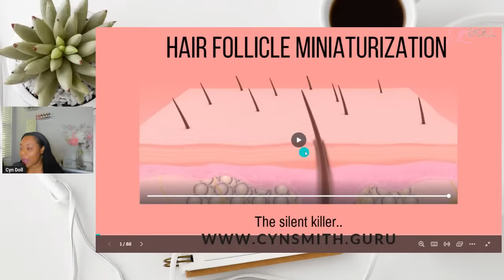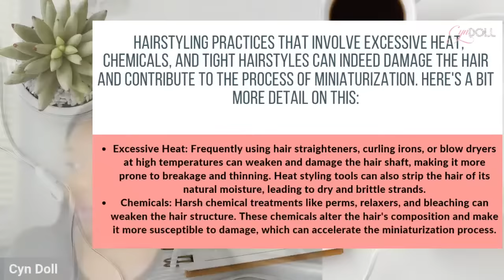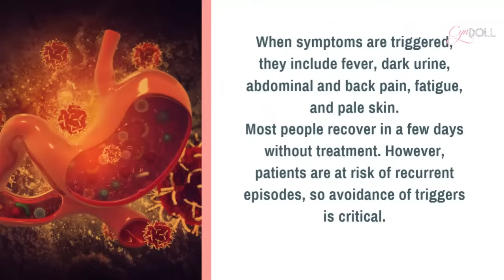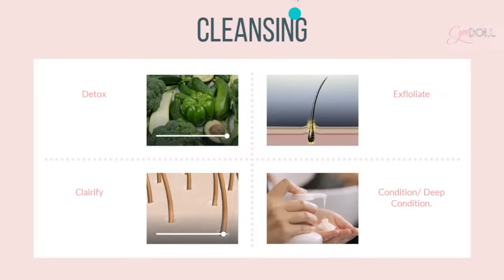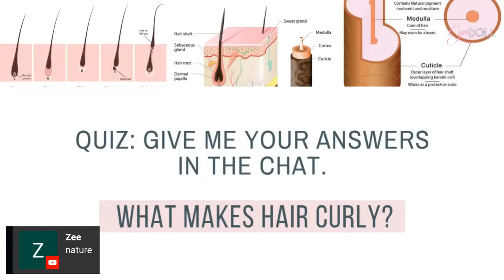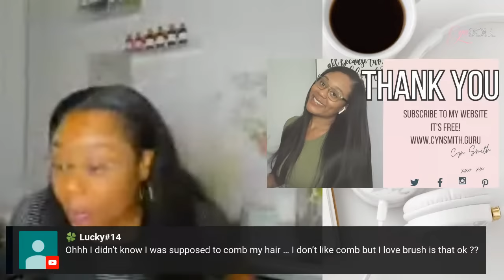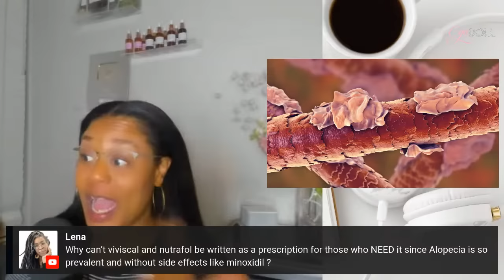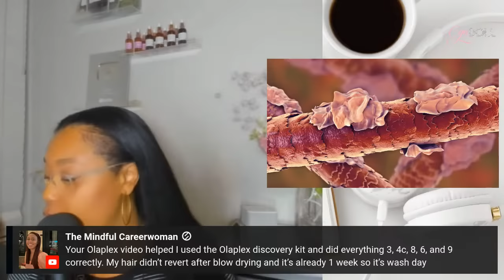Hair follicle miniaturization, Hydral Fatigue , Hair weathering and Hairstyling.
Watch this video first or you will be confused! See you soon!

Hair color, blow out, sew in! Work from home vlog! Scalp Repair! ​⁠

Code _iamcyndoll_ ( all lower case dont forget the underscores).

Read my full blog post!

BURNING, DRY SCALP, BALDING, BREAKAGE AND MORE STOPS HERE! Reset you natural hair growth cycle!

Sign up for my 7 day challenge now!

Trigger hair growth! Fight balding & allergies! Natural Biotin,Folic acid,& more! @iamcyndoll

Learn more about crimsons magic!

🚨FOLLICLE DEATH STARTS HERE! Stop balding at its source! The CATAGEN PHASE EXPLAINED! @iamcyndoll

Shop my Herbal Apothecary!

Shop Organic Blue Butterfly Pea Flower Tea!

Watch the video on Blue butterfly pea tea to learn more!

Learn more about Blue Butterfly Pea Flower on my blog!

🚨Rosemary water for fast hair growth?! It’’s HEALING your scalp not GROWING your hair!

Join my free Meditation challenge !

This helps me produce amazing content for you weekly! See